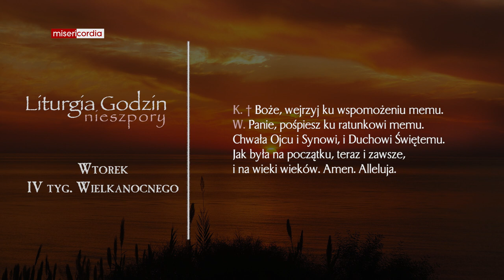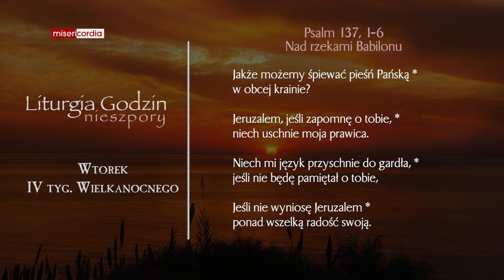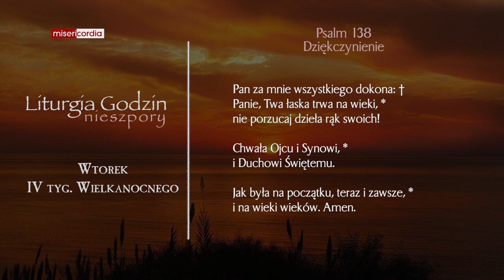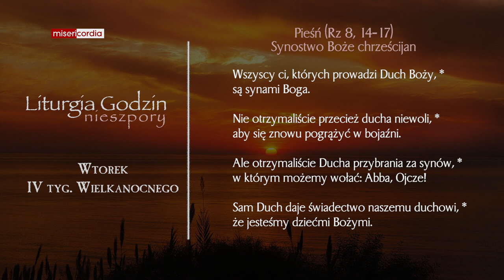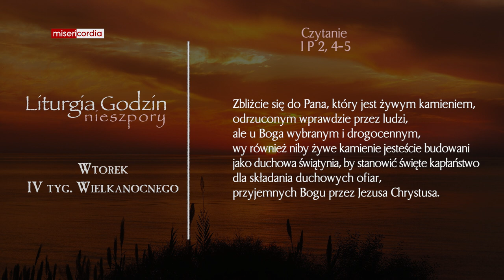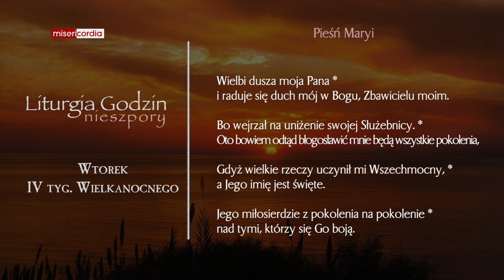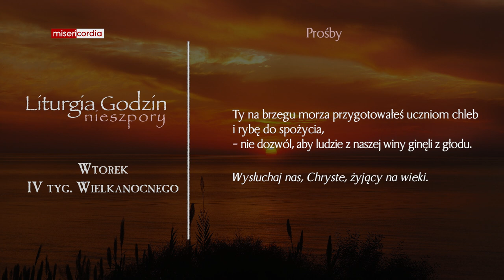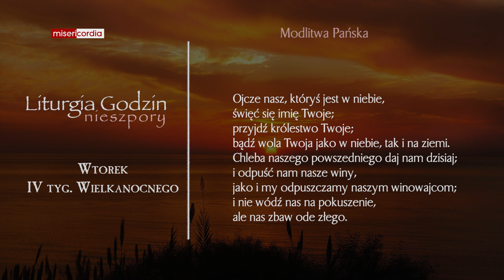Liturgia Godzin | Nieszpory | Wtorek, IV tyg. Wielkanocnego